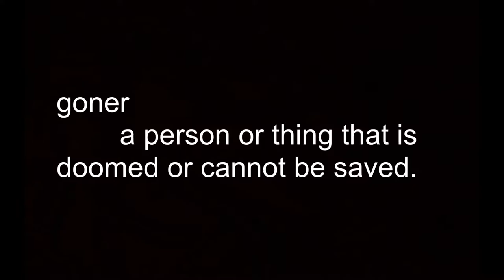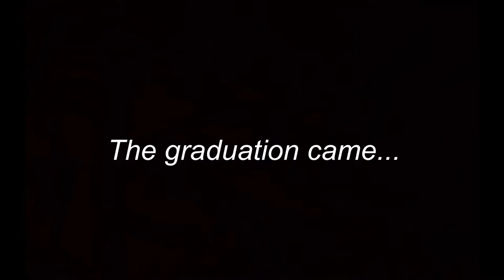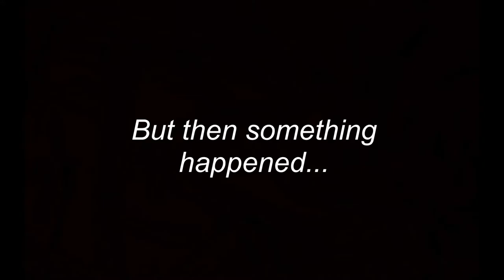Goners (Fanfiction Trailer)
Kian Lawley, Olivia Holt, Shawn Mendes, Kelsey Calemine and Dylan O'Brien fanfiction/mystery book

Song: Goner - twenty one pilots